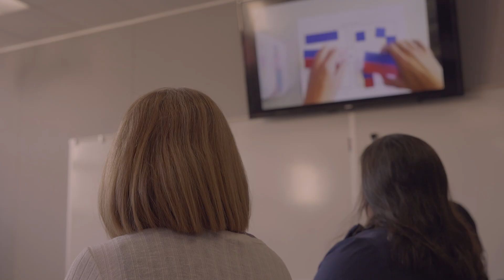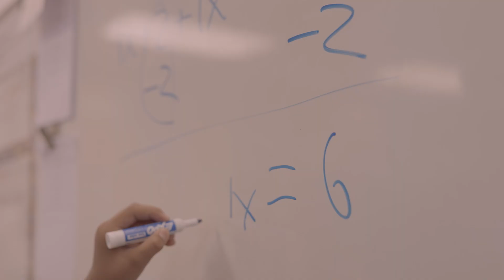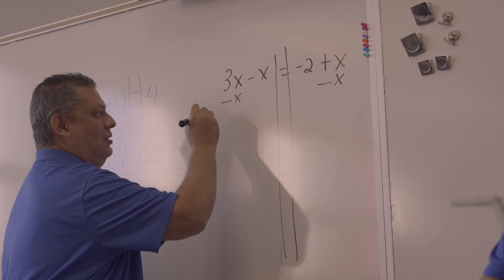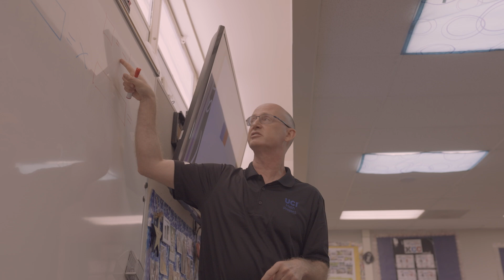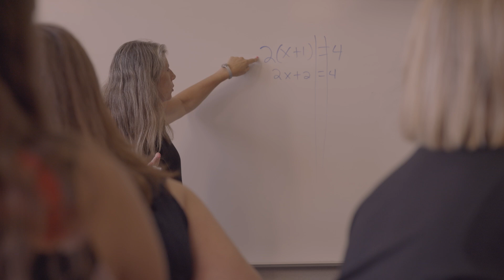UC Irvine Math Project: Empowering Teachers and Improving Student Outcomes through Quality PD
The UC Irvine Math Project is dedicated to improving math instruction in K-12 schools through comprehensive professional development for teachers. By focusing on conceptual learning, procedural fluency, and real-world problem solving, the project helps teachers build confidence and engage students in meaningful, hands-on math experiences. Through collaboration, modeling, and personalized support, the UC Irvine Math Project creates a growth mindset for teachers and students, fostering success in math and transforming classrooms across districts. Learn how these innovative teaching methods are making math accessible and enjoyable for all.